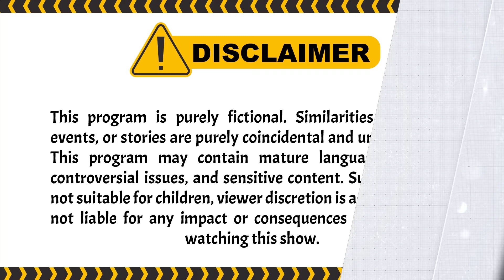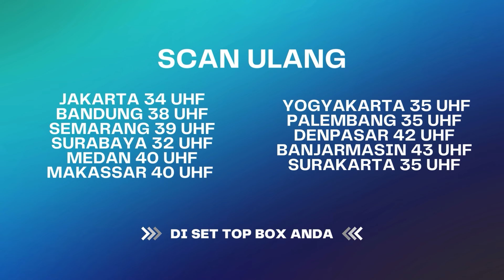Astagfirullah! Bener-bener Deh Mulutnya Tania | BestCut Wanita Perindu Surga 2 ANTV Eps 38 (1/3)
000009
000015